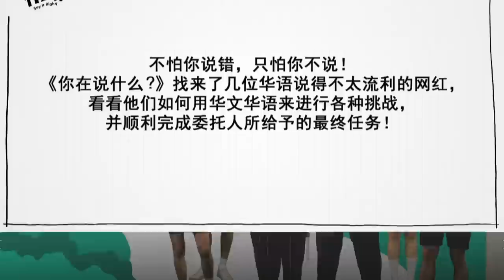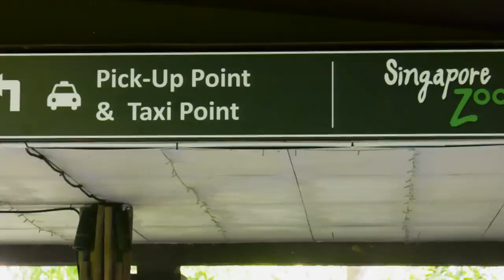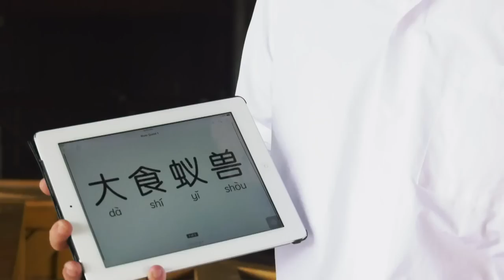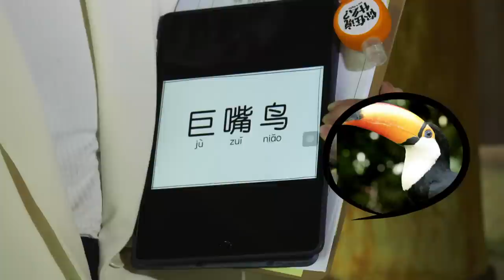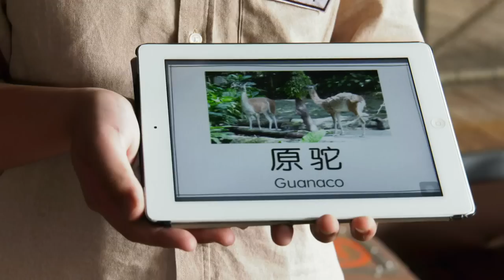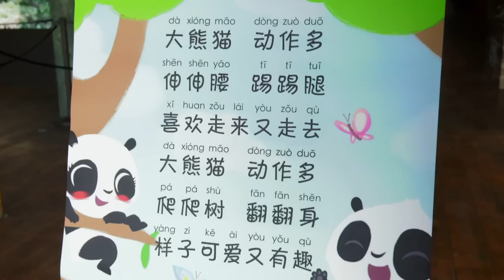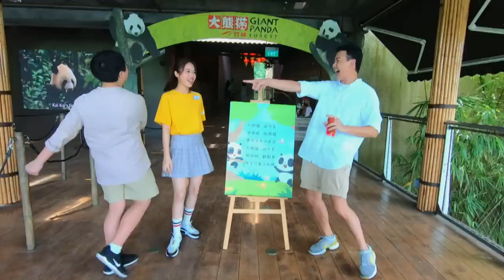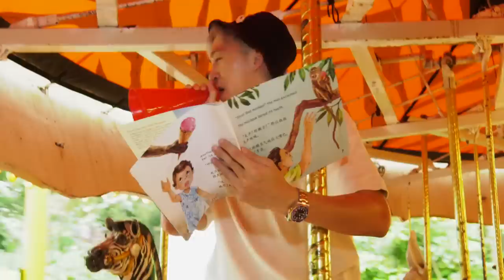Say It Right! 你在说什么？EP2 | Tosh vs Pam - who LIVE streams better? 他们直播的表现如何？和网友们进行了哪些互动？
Cute animals are lovable! This episode, the two influencers are missioned by the keepers of Singapore Zoo and River Safari to do livestreaming in the park to introduce the orangutan and manatee to the public. After a few challenges, Tosh and Pam manage to do the livestreaming successfully on social media. How are their performance and the online response? Who is able to impress the keepers more? 可爱的动物人见人爱！这一集，两位网红收到新加坡动物园和河川生态园的管理员的委托，到园区进行一场直播，让公众更认识红毛猩猩和海牛。经过了重重考验，智扬和梅玲顺利地通过社交媒体进行直播。他们直播的表现如何？和网友们进行了哪些互动？谁又能获得管理员的青睐呢？